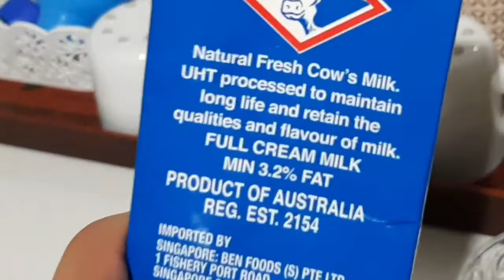HOW TO MAKE MILO DALGONA|EASY, NO WHIPPED CREAM|MYCHARM's TV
Hello guys, this is not a tutorial content nor not an expert.
And Im asking for your help pls. do share and SUBSCRIBE to my channel for a cause.. Yes guys I really want to help to those whose in need now a days but I don't have enough fund for it. If I got monitized by your help guys. Ang unang salary ko po  ay ipapamahagi ko sa mga nangangailangan and everytime na sasahod ako 50% of it is for charity. So pls mga ka-charms tulungan nyo po ako na mareach ang goal na to. And lahat ng to iccredit ko sa inyo.

Maraming salamat